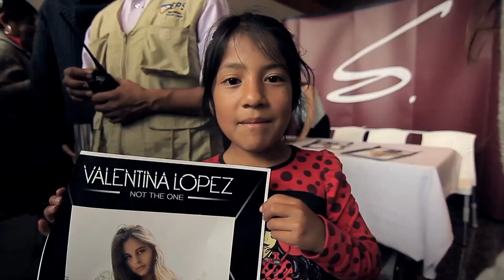Valentina Lopez - Not The One Acústico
Music video by Valentina Lopez performing Not The One Acústico. (c) 2014 Valentina Lopez LLC